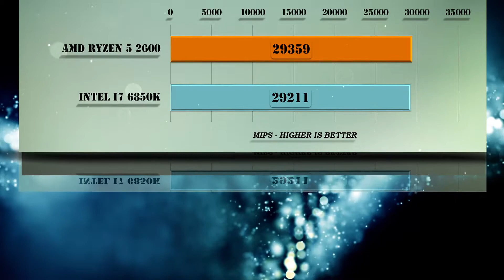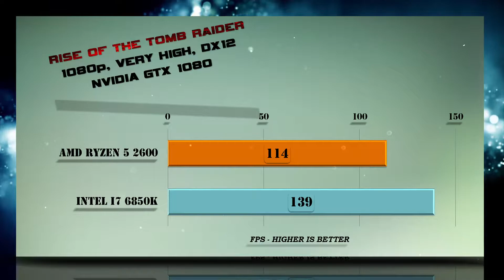Ryzen 5 2600 vs i7 6850K Benchmarks | Gaming Tests Review & Comparison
Ryzen 5 2600 vs i7 6850K BENCHMARK | Hitman Total War Tomb Raider Far Cry | 7-ZIP Truecrypt X264 | GTX 1080 – Gaming and Productivity | Encoding | Transcoding | Compression Tests Review / Ryzen 5 vs Broadwell E | Windows 10

Broadwell is Intel's codename for the 14 nanometer die shrink of its Haswell microarchitecture. It is a "tick" in Intel's tick-tock principle as the next step in semiconductor fabrication.Like some of the previous tick-tock iterations, Broadwell will not completely replace the full range of CPUs from the previous microarchitecture (Haswell), as there will be no low-end desktop CPUs based on Broadwell.Some of the processors based on the Broadwell microarchitecture are marketed as "5th-generation Core" i3, i5 and i7 processors. This moniker is however not used for marketing of the Broadwell-based Celeron, Pentium or Xeon chips. This microarchitecture also introduced the Core M processor branding.Broadwell's H and C variants will be used in conjunction with Intel 9 Series chipsets (Z97, H97 and HM97), in addition to retaining backward compatibility with some of the Intel 8 Series chipsets.

*All CPUs are tested on same benchmarks software versions. All GAME tests are done with game DX11/D12 vanilla versions (not patched to the latest versions). Its not possible to retest every CPU (more than 60 CPUs in our database) with every game patch that comes out. Some FPS variations are possible with certain patches applied but are not fully tested.